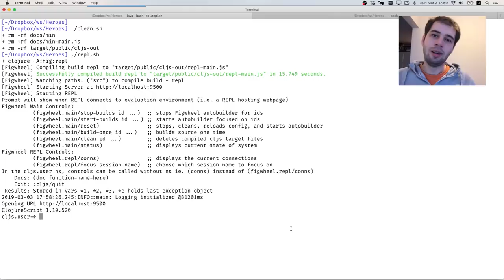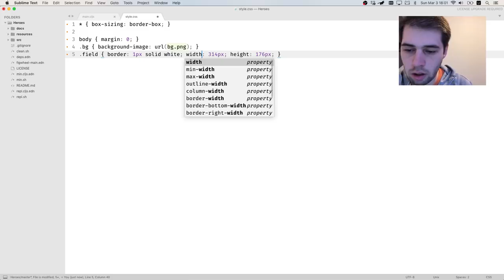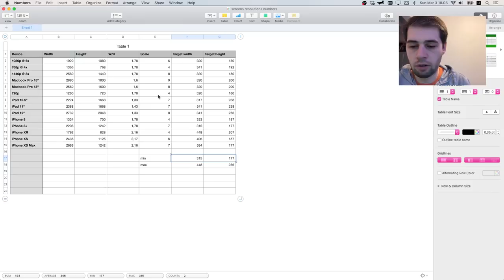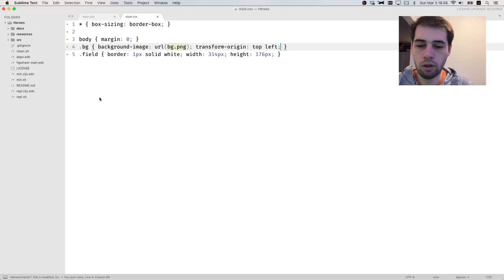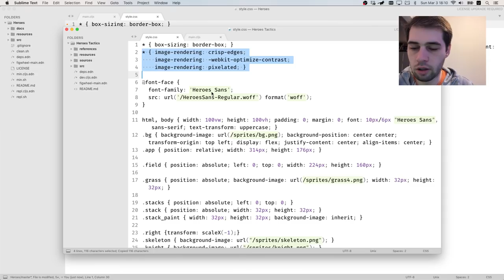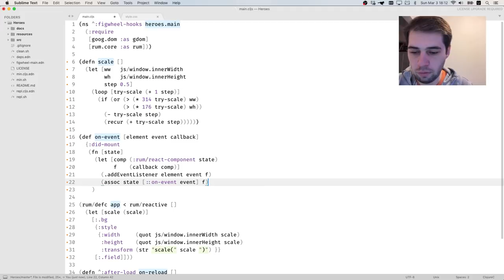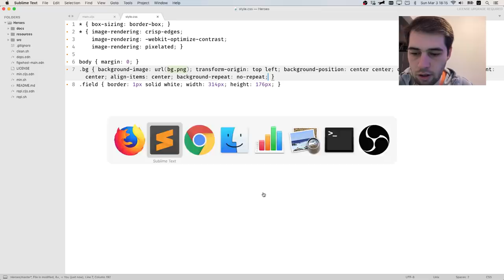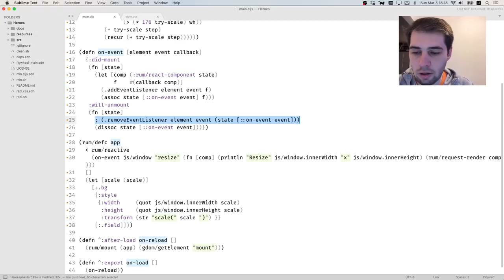Ep 3 Drawing battlefield